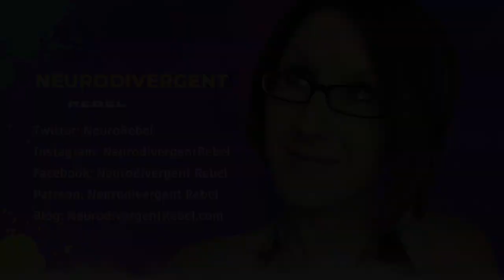Autism & Communication - Teaching Autistic Kids to Speak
Hey guys. So this week I saw a question on my YouTube video, "How can you teach or help an autistic child to speak?" and so this week I wanted to dive a little bit more deeply into that question.

Hear me out on this one?